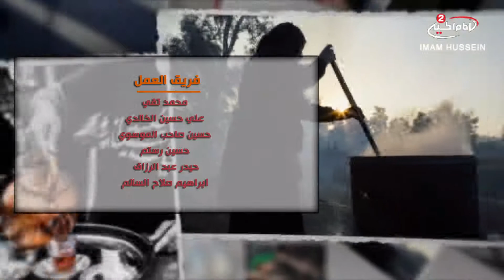بيوت الجود(10): موكب غريب طوس عليه السلام اهالي البصرة ،1440 ق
اسم البرنامج: بيوت الجود

المقدم: محمد التقي
موضوع الحلقة :
الحلقة:12
كود البرنامج : 10.12442

التاريخ :1440 ق

المواضيع الجانبية : احياء الشعائر الحسينية
تاريخ تأسيس موكب غريب طوس عليه السلام
التضحية في سبيل الله سبحانه وتعالى
كرامات الامام الحسين عليه السلام
خدمات موكب غريب طوس عليه السلام

التصنيف : اشخاص

أساليب و طرق ايصال المساعدات المالية لقناة الامام الحسين عليه السلام:

١- عبر مكاتب شركات التحويل المالي في مدينة كربلاء المقدسة الى قناة الامام الحسين عليه السلام
٠٠٩٦٤٧٨٢٢١٨٠٠٠٥العراق

٢- عبر ارسال رسالة باسم لبيك ياحسين الى رقم هاتف قسم العلاقات العامة في القناةsmsاو الواتس آب
٠٠٩٦٤٧٨٢٢١٨٠٠٠٥العراق

اب ستور:
Imam husseintv by IMAM HUSSEIN TELEVISION NETWORK

موقع قناة الامام الحسين عليه السلام الثانية باللغة العربية:

https//Imamhussein2.tv